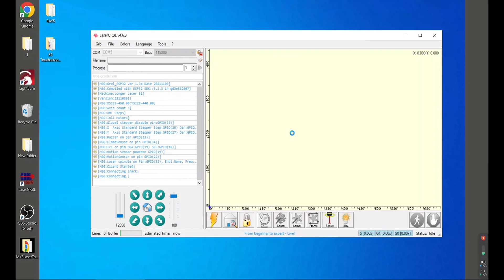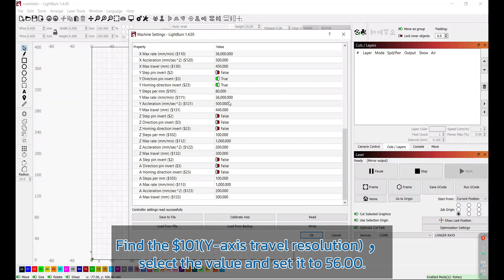RAY5 Rotary Roller installation video